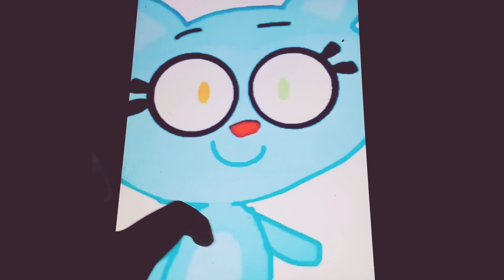June 24, 2023